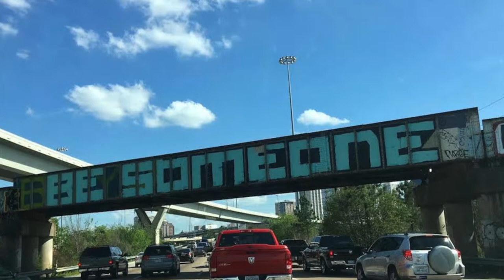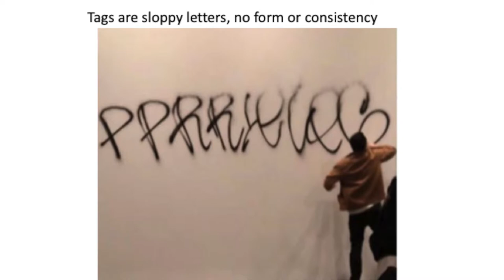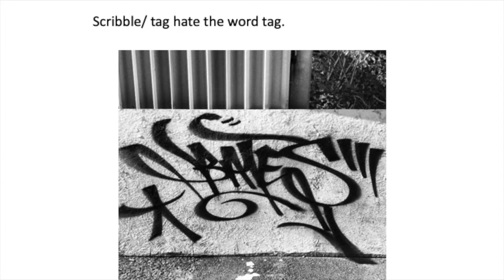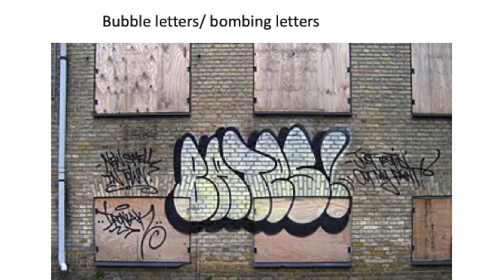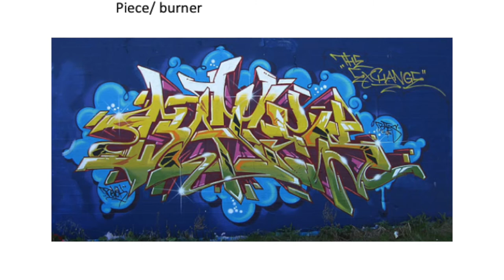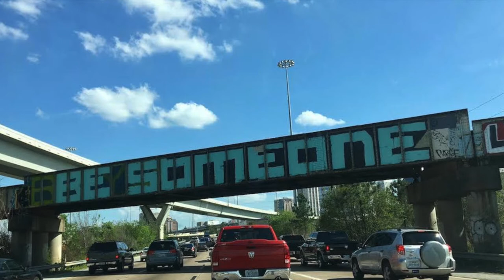graffiti culture, UHD, CULTURE PROJECT,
Spring 2019 COMM 2307, CULTURE PROJECT